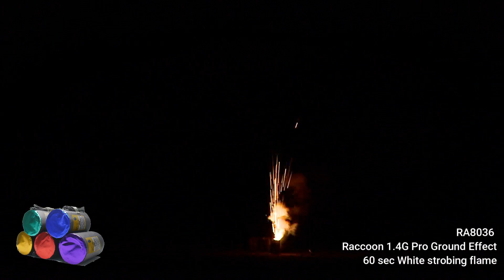Raccoon Fireworks 1.4G Pro Line RA8036 60 sec White strobing flame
60 sec White strobing flame